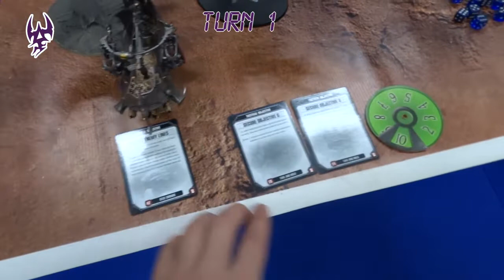Black autumn 2019 Dark Eldar vs Astra Militarum 2000pts warhammer 40k batrep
Третий тур и третья игра на турнире Черная Осень 2019.
И опять имперская гвардия кровавых смеш капитанов

Ростер сил Империума:

= Batalion detachment ==  Catachan  +5CP Emperrors fist tank company (-1CP)

HQ1: Tank Commander (204) battle cannon, Lascannon 2 Plasma cannons Heilroom of conquest: Hammer of Sunderance
HQ2: Company commander (30) laspistol,chainsword warlord
HQ3 :Commissar Yarrick (100)

Troop1: 10 infantry squad (40)
Troop2: 10 infantry squad (40)
Troop3: 10 infantry squad (40)

Elite1: Ogryn bodyguard (57) Bullgryn Plate, Slab Shield, Bullgryn Maul
Elite2: Munistorum priest (35) Chainsword, Autogun

Hs1: 3 heavy weapon theme (33) 3 mortar
Hs2: 3 heavy weapon theme (33) 3 mortar
Hs3: 3 heavy weapon theme (33) 3 mortar

= Batalion detachment ==  Catachan  +5CP Emperrors Artyllery company (-1CP)

HQ4: Company Commander (30) laspistol,chainsword
HQ5: Aradina Madellan (40)
HQ6: Primaris psyker (46) force staff (Psychic Barrier, Mental Fortitude)

Troop4: 10 infantry squad (40)
Troop5: 10 infantry squad (40)
Troop6: 10 infantry squad (47) Flamer

Elite3: Astropath (26) Laspistol ( Psychic Maelstrom)
Elite4: Astropath (26) Laspistol ( Night Shield)
Elite5: Astropath (26) Laspistol (Psychic Barrier)

Hs4: Vyvern (103) Heavy bolter
Hs5: Vyvern (103) Heavy bolter
HS6: Basilisk (108) Heavy bolter

= Batalion detachment ==  Blood angels  +5CP

Hq7: Captain (124pts): Jump Pack, Thunder Hammer, Storm Shield
Hq8: Librarian drednout (142) Shtorm bolter ( Quicking, Wings of sangunius)

TR9: Scout squad (55):4 scout,scout sergeant, combat knives&bolter
TR10: Scout squad (55):4 scout,scout sergeant, combat knives&bolter
TR11: Scout squad (55):4 scout,scout sergeant, combat knives&bolter

Elite5:Vanguard Veteran Squad (204 pts) 9 Veterans with Jump Packs, 5 Storm Shields and 5
Chainswords,3 power axe & 3Chainswords,1 veteran with Jump Packs chainsword&chainsword,sergeand with jump pack, chainsword & relic blade

Ростер Друкарей:

==  Drukhari – Kabal of the Black Heart  Battalion Detachment == +5 CP (616pts)
HQ1: Archon (4 PL, 76pts) (WARLORD), Trait: Labyrinthine Cunning, Artefact of cruelty:Writ of the living muse, Husk blade, splinter pistol, shadowfield.
HQ2: Archon (4 PL, 72pts) venom blade, splinter pistol, shadowfield.
TR1: Kabalite Warriors (2PL, 33pts): 5x Splinter rifle, 5x Kabalite Warrior, Sybarite, Phantasm Grenade Launcher
TR2: Kabalite Warriors (2PL, 30pts): 5x Splinter rifle, 5x Kabalite Warrior, Sybarite
TR3: Kabalite Warriors (2PL, 30pts): 5x Splinter rifle, 5x Kabalite Warrior, Sybarite
HS1: Ravager (7PL, 125pts): 3x Disintegrator cannon
HS2: Ravager (7PL, 125pts): 3x Disintegrator cannon
HS3: Ravager (7PL, 125pts): 3x Disintegrator cannon

==  Drukhari – Kabal of the Black Heart  Airwing Detachment == +1CP (405pts)
FL1: Razorwing Jetfighter (8 PL, 135pts) 2X Disintegrator Cannons, Twin splinter Rifle
FL2: Razorwing Jetfighter (8 PL, 135pts) 2X Disintegrator Cannons, Twin splinter Rifle
FL3: Razorwing Jetfighter (8 PL, 135pts) 2X Disintegrator Cannons, Twin splinter Rifle

==  Drukhari – Prophets of Flesh  Spearhead Detachment == +1CP (979pts)
HQ4: Urien Rakarth (5 PL, 90pts)
El1: Grotesques (18PL, 315pts) 9x Grotesques, Monstrous Cleavers, Flesh Gauntlets
El2: Grotesques (16PL, 280pts) 8x Grotesques, Monstrous Cleavers, Flesh Gauntlets
HS4: Talos (6PL, 98pts) chain-flails, Macro scalpel, two haywire blasters
HS5: Talos (6PL, 98pts) chain-flails, Macro scalpel, two haywire blasters
HS6: Talos (6PL, 98pts) chain-flails, Macro scalpel, two haywire blasters